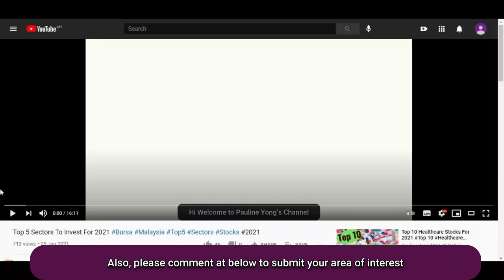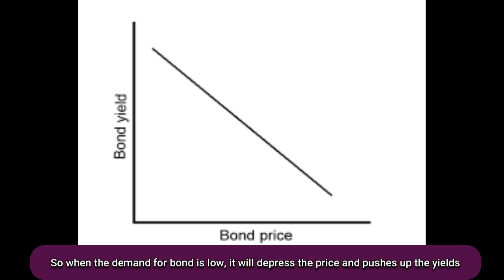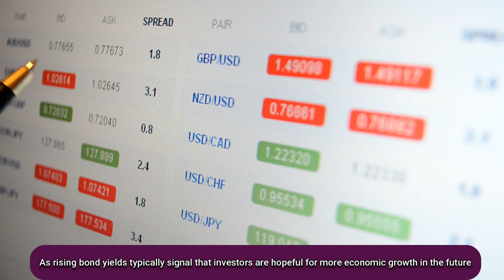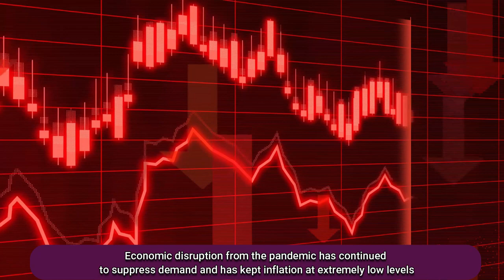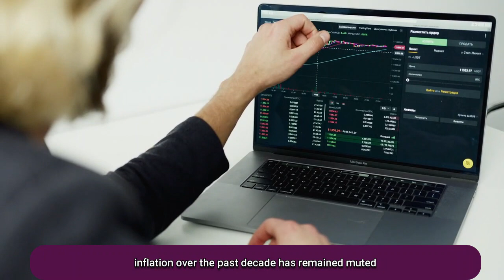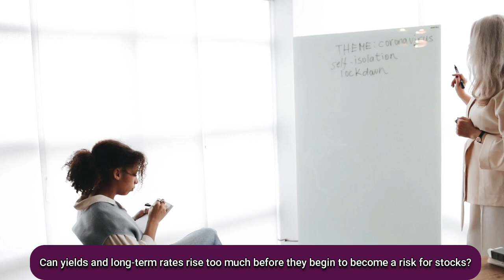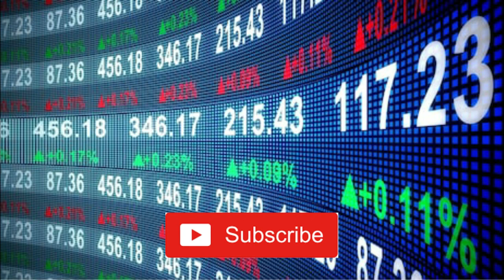10-year Yield Spike, Stock Market Crash?